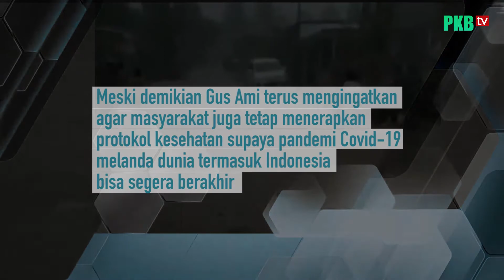Gus AMI Instruksikan Seluruh Pengurus dan Kader Bantu Korban Bencana Alam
Atas bencana alam yang terjadi itu Ketua Umum Dewan Pengurus Pusat (DPP) Partai Kebangkitan Bangsa (PKB) Abdul Muhaimin Iskandar mengintruksikan kepada seluruh pengurus dan kader PKB untuk turun tangan membantu korban yang terdampak bencana.

Gus AMI juga menyampaikan supaya masyarakat dapat menjaga alam agar peristiwa bencana alam tidak terus berlanjut di masa yang akan datang.

Meskipun saat ini sedang dilanda berbagai bencana alam, Gus Ami terus mengingatkan agar masyarakat juga tetap menerapkan protokol kesehatan supaya pandemi Covid-19 melanda dunia termasuk Indonesia bisa segera berakhir.